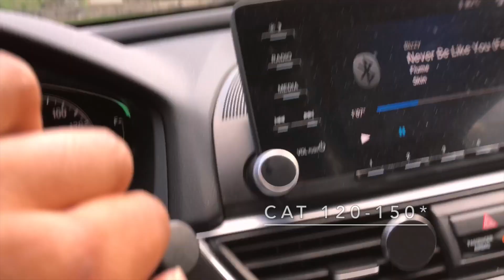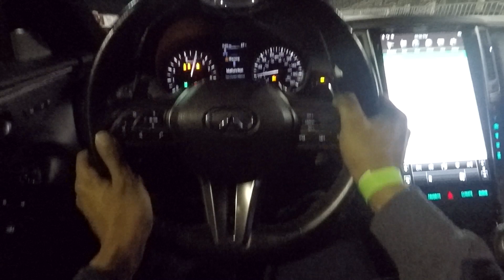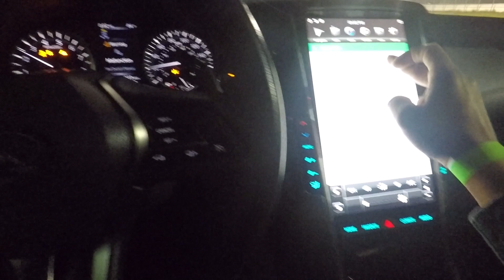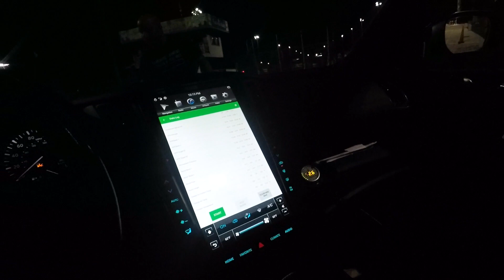Taking the 1000hp Q50 Red Sport to the 1/4 mile track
We finally got the world's highest hp q50 red sport back out on the track for the second time. The first time the car didn't hook at all and then a couple runs it blew a spark plug. This time, well let's just say nothing went as planned. The 3rd time is the charm though and the car is ready with new mods so stay tuned for the next video as we leap towards reaching the world record for the fastest q50 in the world.

Music produced by Colossal mind